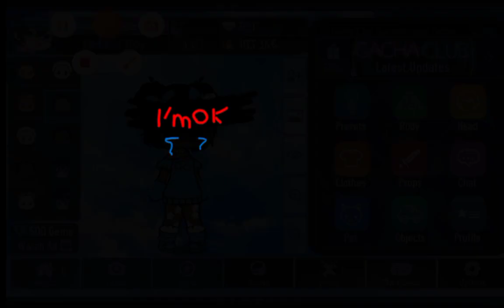it's the opposite she makes me happy.....